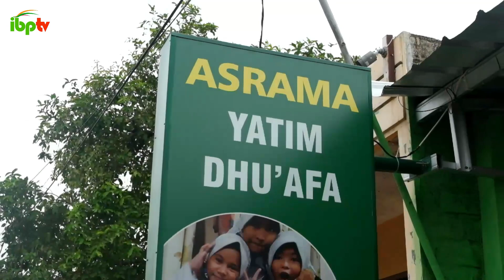JUMAT BERKAH ASRAMA YATIM WISMA JAYA | Santunan Yatim dan Dhuafa 5 Mei 2023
Pada video ini, berisikan kegiatan JumatBerkah di asrama yatim Wisma Jaya, Bekasi Timur pada hari Jum'at 5 Mei 2023. Kegiatan yang dilakukan yaitu Istighosah, Do'a bersama dan Santunan yatim yang dipimpin oleh ustd. Sulton.

Rekening Donasi bisa salurkan di:
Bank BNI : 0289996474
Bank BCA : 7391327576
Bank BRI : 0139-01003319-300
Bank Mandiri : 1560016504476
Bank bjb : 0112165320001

Terimakasih :)